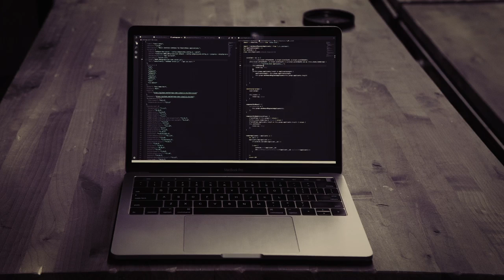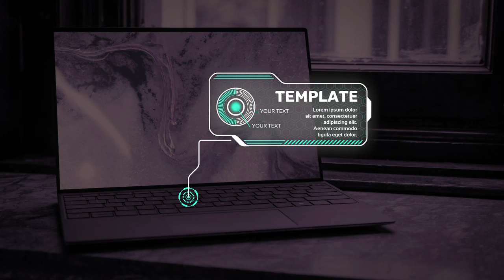High Tech Callouts | Premiere Pro Templates - Motion Array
Item details High Tech Callouts is a neat and dynamically animated Premiere Pro template that contains 12 text animations. You can use them to highlight and enhance the important people, products, and places in your videos. You can change texts and media with a few simple clicks of a button. Impress your audience with this clean, clear, and creatively animated Premiere Pro template. No plugins required. Also, You can download an After Effects version of this project Here Premiere CC 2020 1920x1080 (HD) No Plug-Ins Music Not Included: Brilliant Future Can Be Downloaded Separately. Premiere CC 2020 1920x1080 (HD) No Plug-Ins

 High,Tech,Callouts,Knyazevsky,Premiere,CC,2020,1920x1080,(HD),No,Plug-Ins,Premiere,Pro,Templates